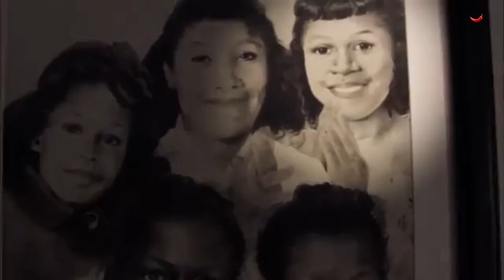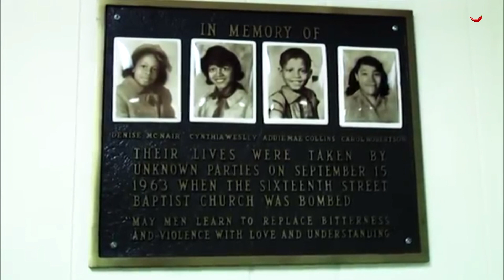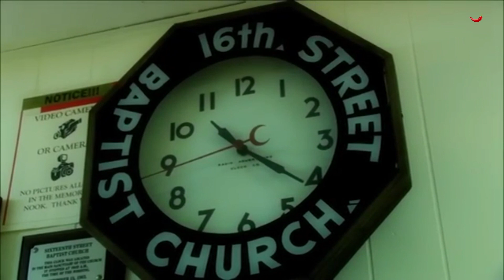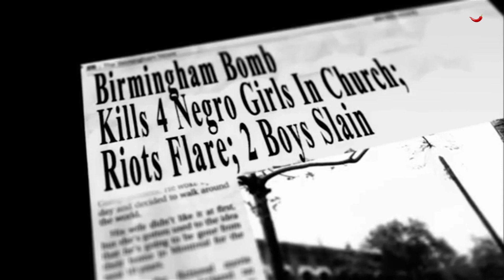EXCERPT CHURH BOMBING (1963) | Documentary | E.G Media Productions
An excerpt from the film "1963: The Year That Changed Everything" This segment covers the bombing of the 16th Street Church in Birmingham.  Thomas Blanton, later convicted of that bombing is now being considered for parole. Sarah Collins Rudolph (the fifth surviving victim of the church bombing and sister of Addie Mae) talks about the events that day in 1963.

Language:
English